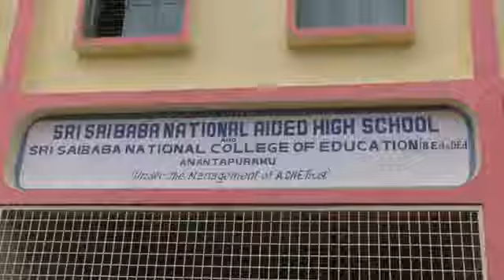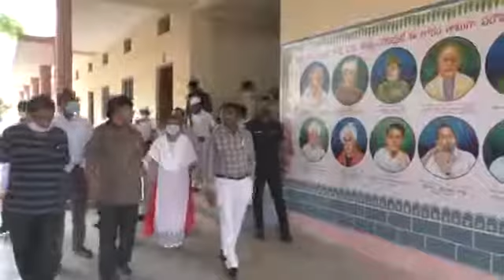మున్సిపల్ ఎన్నికల నేపథ్యంలో స్ట్రాంగ్ రూమ్, కౌంటింగ్ కేంద్రాలను పరిశీలన | Gandham Chandrudu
అనంతపురములోని  శ్రీ సాయిబాబా నేషనల్ ఎయిడెడ్ హై స్కూల్ లో మున్సిపల్ ఎన్నికల నేపథ్యంలో ఏర్పాటు చేయనున్న స్ట్రాంగ్ రూమ్, కౌంటింగ్ కేంద్రాలను పరిశీలించిన జిల్లా ఎన్నికల అధికారి మరియు జిల్లా కలెక్టర్ గంధం చంద్రుడు గారు.